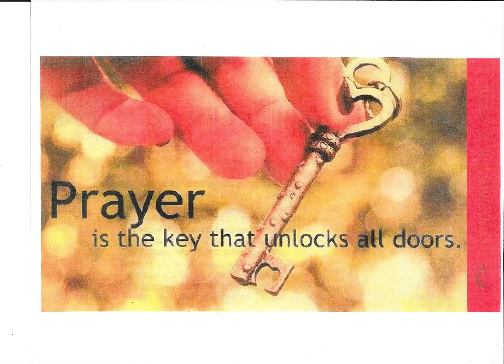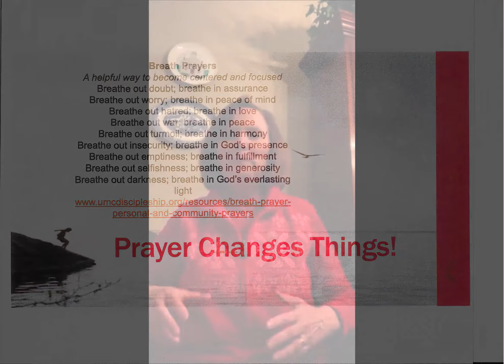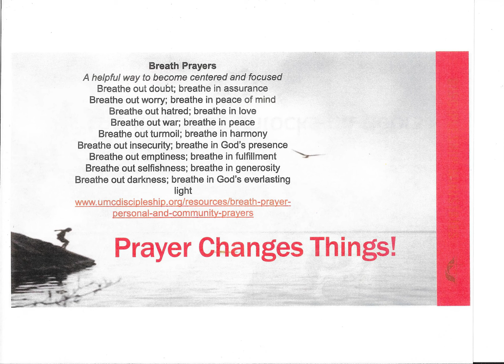Breath Prayers with Prastor Brenda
Rev. Brenda teaches us how to calm inner turmoil with breath prayers.